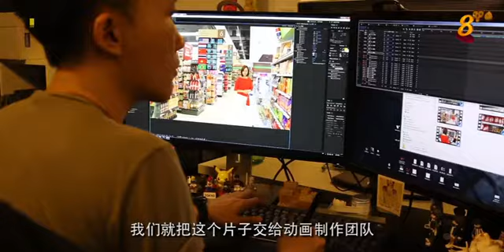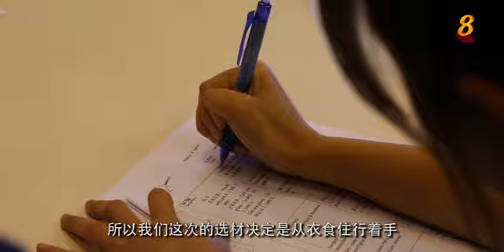“数字能说话”第二系列制作特辑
“数字能说话”的制作与一般节目不同，从主持人董素华到幕后的制作团队都需要以不一样的方式工作。